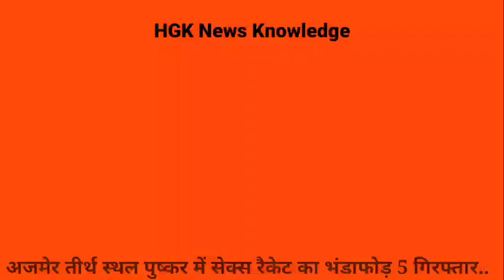अजमेर पुष्कर होटल व्यापार 5 गिरफ्तार पुलिस जांच शुरू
tirth Nagari Pushkar Ajmer
Pushkar upadhyaksh Rajendra buradak
hotel herin hill Nala Pushkar Ajmer
 Pushkar Ajmer
Pushkar police thana Ajmer
Pushkar thana prabhari mahaveer Sharma Ajmer
Ajmer news
Ajmer samachar
aaj ke taaja samachar Ajmer
today news Ajmer
Ajmer breaking news
Ajmer latest news
Ajmer jila
Ajmer Rajasthan today news

तीर्थ नगरी पुष्कर अजमेर
पुष्कर उपाध्यक्ष राजेंद्र बुरडक
होटल हेरीन हिल नाला पुष्कर अजमेर
पुष्कर पुलिस थाना अजमेर
पुष्कर थाना प्रभारी महावीर शर्मा अजमेर
अजमेर न्यूज़
अजमेर समाचार
आज के ताजा समाचार अजमेर
टुडे न्यूज़ अजमेर
अजमेर ब्रेकिंग न्यूज़
अजमेर लेटेस्ट न्यूज़
अजमेर जिला
अजमेर राजस्थान टुडे न्यूज़